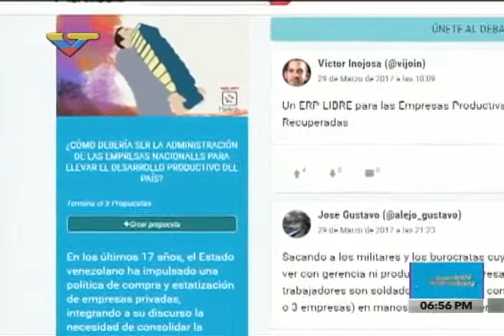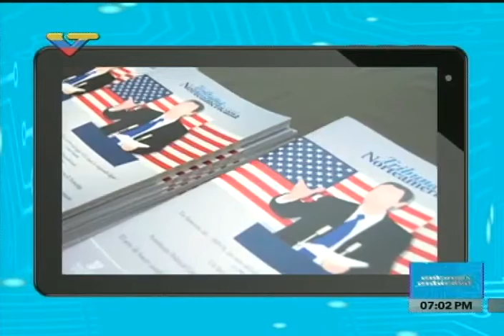Venezuela Digital 2017: Adrian Prado sobre la red social Manifies.to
Teatro Teresa Carreño de Caracas, 30 de marzo de 2017.